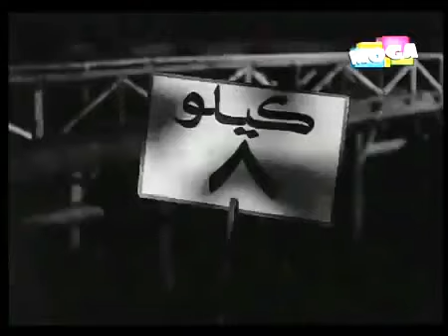فيلــــم دلـــع البنات فريد شوقي نيللي يوسف وهبي